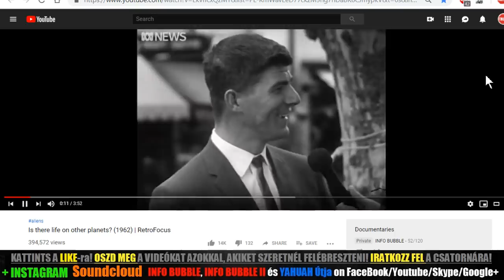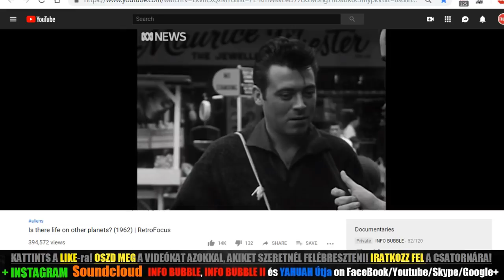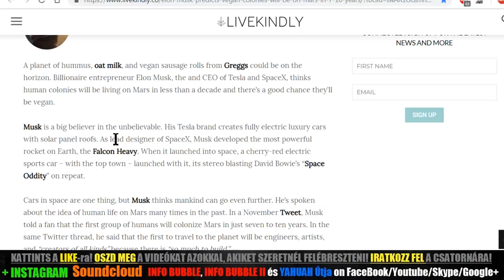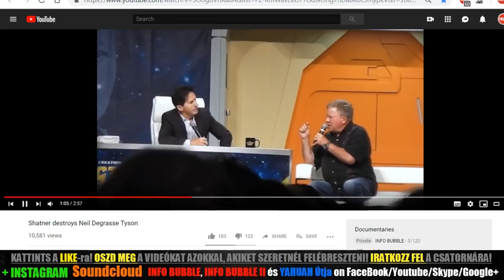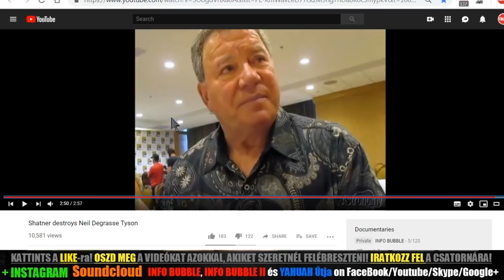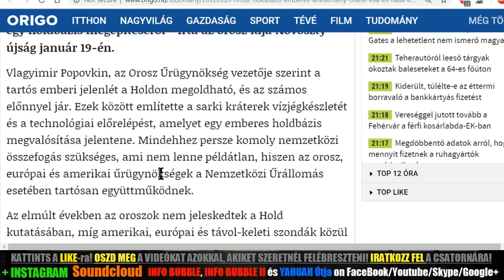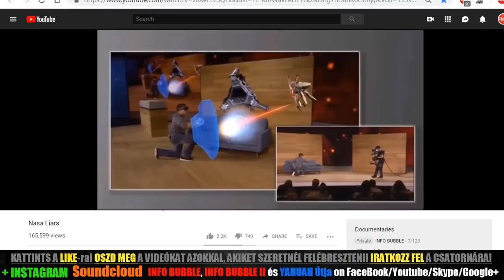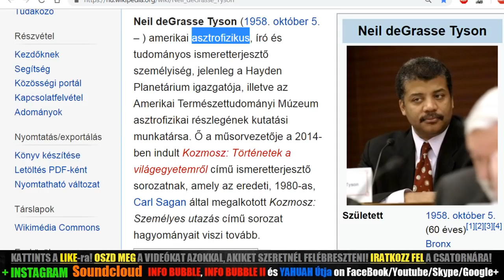ŰRKABARÉ AZ ÁLOMVILÁGBAN - A DOLGOK ÁLLÁSA 2019 - LIVESTREAM 20190205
Zsoltárok 110Hungarian Károli (KAR)

110 Dávidé; zsoltár.
Monda  YAHUAH az én Hatalmasságomnak: Ülj az én jobbomon, a míg ellenségeidet zsámolyul vetem a te lábaid alá.
2 A te hatalmad pálczáját kinyújtja  YAHUAH Sionból, [mondván:] Uralkodjál ellenségeid között!

Zsidókhoz 1Hungarian Károli (KAR)

1  Minekutána ELOHIM sok rendben és sokféleképen szólott hajdan az atyáknak a próféták által, ez utolsó idõkben szólott nékünk Fia által,
2 A kit tett mindennek örökösévé, a ki által a világot is teremtette,
3 A ki az õ dicsõségének visszatükrözõdése, és az õ valóságának képmása, a ki hatalma szavával fentartja a mindenséget, a ki minket bûneinktõl megtisztítván, üle a Felségnek jobbjára a magasságban,
4 Annyival kiválóbb lévén az angyaloknál, a mennyivel különb nevet örökölt azoknál.
5 Mert kinek mondotta valaha az angyalok közül: Én Fiam vagy te, én ma szûltelek téged? és ismét: Én leszek néki Atyja és õ lesz nékem Fiam?
6 Viszont mikor behozza az õ elsõszülöttét a világba, így szól: És imádják õt ELOHIMnek minden angyalai.
7 És bár az angyalokról [így] szól: Ki az õ angyalait szelekké teszi és az õ szolgáit tûz lángjává,
8 Ámde a Fiúról [így]: A te királyi széked óh ELOHIM örökkön örökké. Igazságnak pálczája a te országodnak pálczája.
9 Szeretted az igazságot és gyûlölted a hamisságot: annakokáért felkent téged ELOHIM, a te Hatalmasságod, örömnek olajával a te társaid felett.
10 És: Te Adonai kezdetben alapítottad a földet és a te kezeidnek mûvei az egek;
11 Azok elvesznek, de te megmaradsz, és mindazok, mint a ruha megavulnak.
12 És palástként összehajtod azokat és elváltoznak, te pedig ugyanaz vagy és a te esztendeid el nem fogynak.
13 Melyik angyalnak mondotta pedig valaha: Ülj az én jobbkezem felõl, míglen ellenségeidet lábaidnak zsámolyává teszem?
14 Avagy nem szolgáló lelkek-é mindazok, elküldve szolgálatra azokért, a kik örökölni fogják az idvességet?

János 1Hungarian Károli (KAR)

1 Kezdetben vala az Íge, és az Íge vala ELOHIMnél, és ELOHIM vala az Íge.
2 Ez kezdetben ELOHIMnél vala.
3 Minden õ általa lett és nála nélkül semmi sem lett, a mi lett.
4 Õ benne vala az élet, és az élet vala az emberek világossága;
5 És a világosság a sötétségben fénylik, de a sötétség nem fogadta be azt.

2 Mózes 3Hungarian Károli (KAR)

3  Mózes pedig õrzi vala az õ ipának, Jethrónak a Midián papjának juhait és hajtá a juhokat a pusztán túl és juta ELOHIM hegyéhez, Hórebhez.
2 És megjelenék néki  YAHUAH angyala tûznek lángjában egy csipkebokor közepébõl, és látá, hogy ímé a csipkebokor ég vala; de a csipkebokor meg nem emésztetik vala.
3 S monda Mózes: Oda megyek, hogy lássam e nagy csudát, miért nem ég el a csipkebokor.